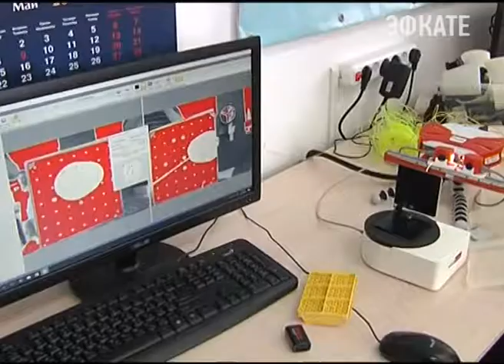Вениамин Кондратьев посетил Центр молодёжного инновационного творчества. Новости Эфкате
На Кубани он открылся одним из первых. Школьники там занимаются робототехникой и 3D — моделированием.

Здесь же по соседству разместилась хоровая и художественная школы. Глава региона осмотрел учебные классы и пообщался с воспитанниками. Дворец творчества губернатор назвал одним из лучших в крае.

Новое четырёхэтажное здание муниципалитет приобрел в прошлом году за счёт бюджетных средств. Сегодня там обучается около полутора тысяч человек.

Сочи. Новости.
Телеканал Эфкате.